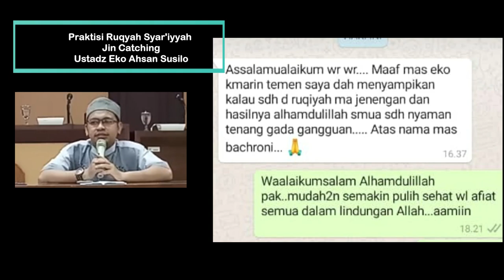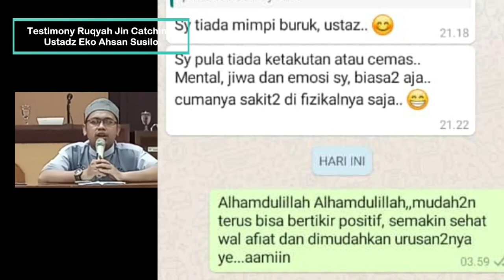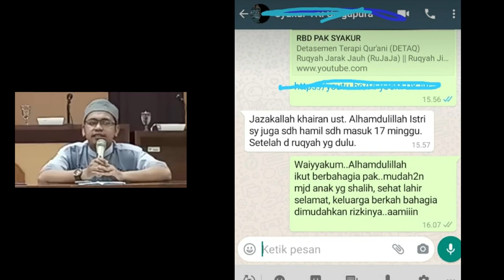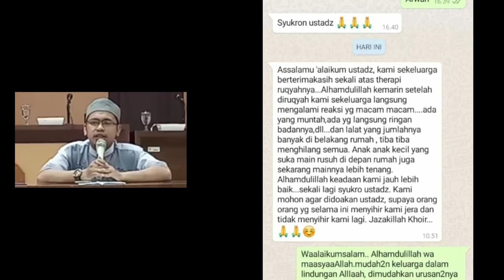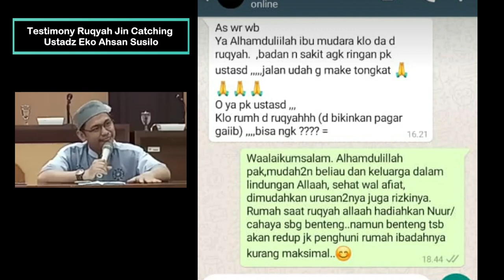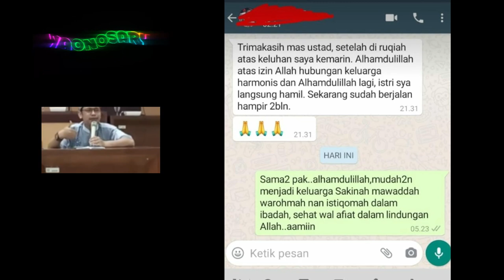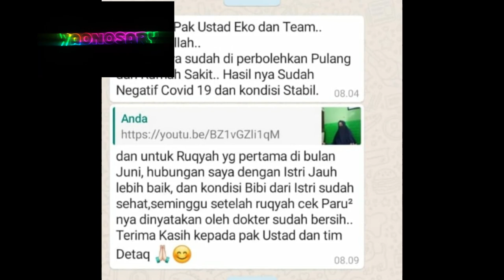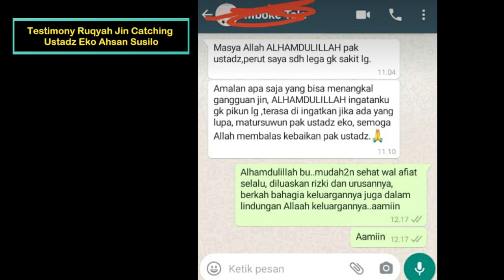Testimony Ruqyah Jin Catching Ustadz Eko Ahsan Susilo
Testimoni Ruqyah Jarak Jauh dengan Metode Jin Catching Ustadz Eko Ahsan Susilo , M.Pd.I.

Bagaimana apakah anda tertarik mencoba  Ruqyah Ustadz Eko?
Mungkin bukan anda yang butuh bantuan, tapi banyak saudara kita yang mengalami kesusahan dan membutuhkan bantuan Ruqyah namun terhalang besarnya biaya transportasi yang berjuta-juta rupiah jika harus datang atau didatangi praktisi ruqyah, maka bantulah untuk menyebarkan informasi ini dan siapa saja yang terbantu masalah hidupnya melalui ajakan dan petunjuk anda maka manfaatnya akan kembali juga kepada anda di dunia dan akhirat, baik anda sadari maupun tidak anda sadari. Insya Allah. Mumpung masih hidup, ber-amalah dan bersemangatlah untuk hal-hal yang bermanfaat untuk hidup kita. Berbahagialah, ruqyah jin catching ini adalah suatu kemudahan dari Allah Ta'ala.

Silakan Hubungi melalui nomor WA di bawah

Janjian dulu via WA di atas jika ingin Ruqyah jarak jauh via Video call.

Silakan bagikan kepada siapa saja yang anda sayangi. Semoga Allah Ta'ala membalas apa-apa yang kita niatkan dengan sesuatu yang jauh lebih baik.